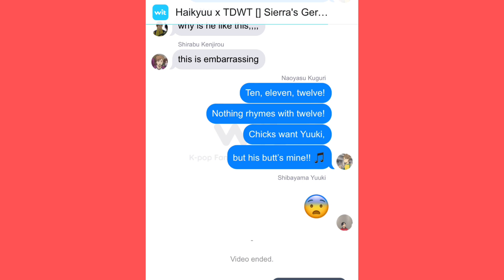Haikyuu x TDWT [4/12] Sierra’s German Song - SilviaHQ Texts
omg my weekly video is out! (it’s less then a minute long.)